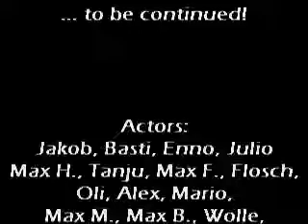10a Goes Crazy - Total abgedreht (Short Mix) [Acapella]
Me and my classmates recorded some funny noises. Thereout it developed an acapella song I made. Have fun with this crazy piece of... well whatever it could be called :-D